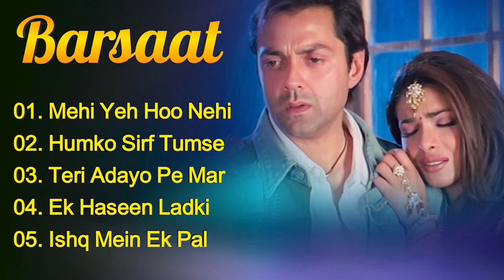Barsaat Movie All Songs | Bollywood Hits Songs | Bobby Deol, Twinkle Khanna